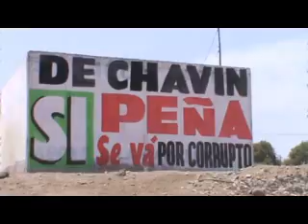SPOT TODO CHAVIN MARCA EL SI.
ALFREDO PEÑA SI SE VA ANUNCIAN PARA ESTE 30 DE SETIEMBRE ARRASARÁ EL SI SI SI SI